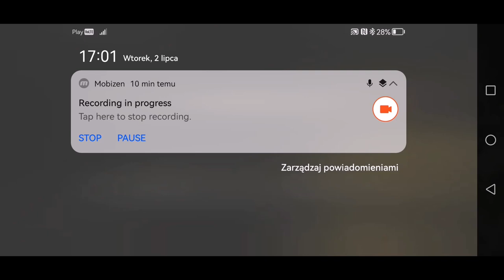10 DNI NARAZ! - Desert 1943 #15